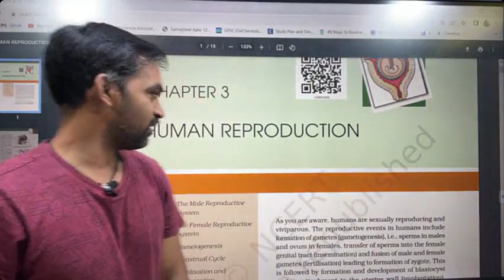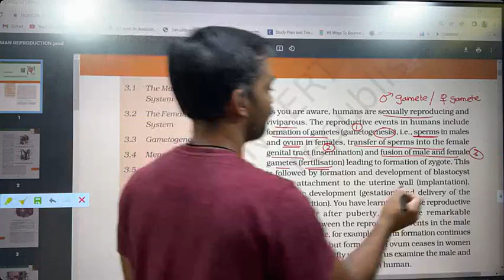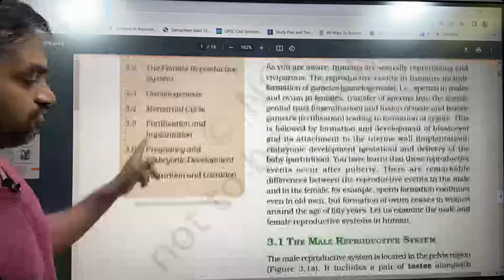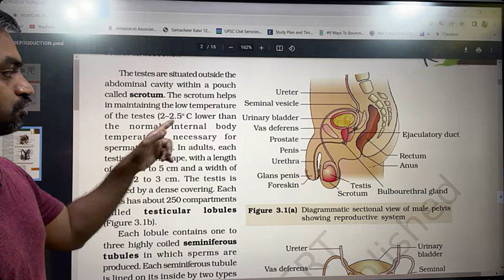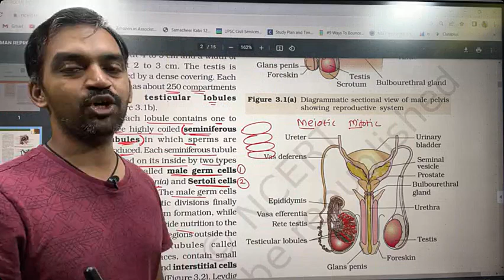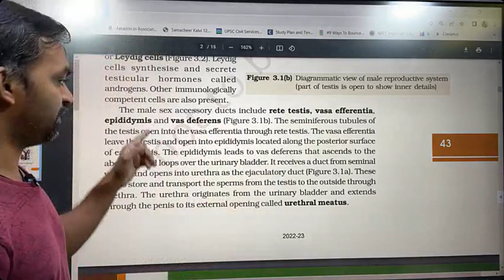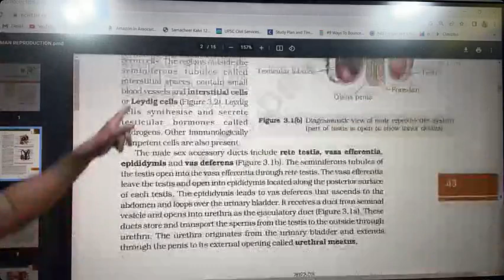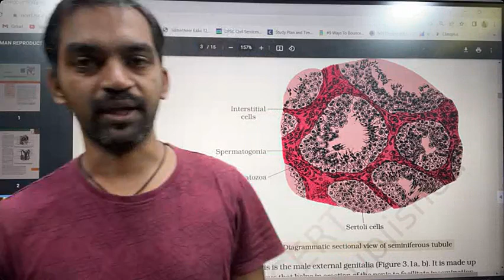Human Reproduction | Part 1 | NCERT Line to Line | Thannambikkai Batch